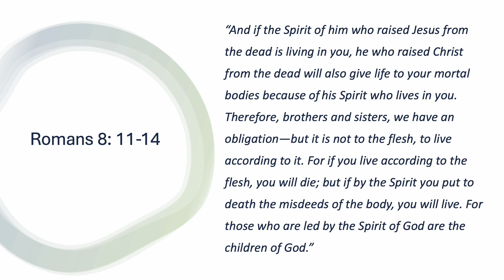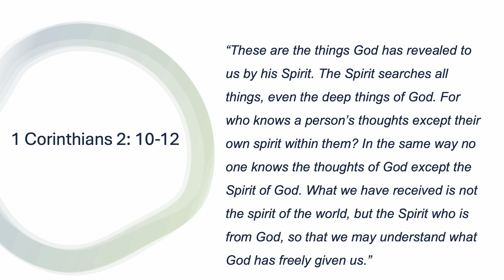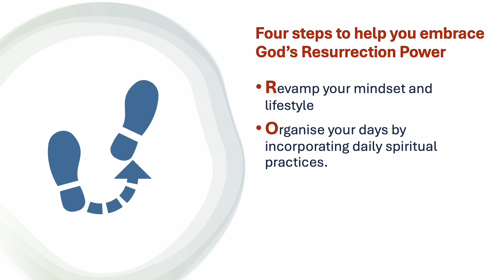Embracing the Resurrection Life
In this video "Embracing the Resurrected Life" we discuss the profound concept of the Resurrection and its deep significance for us. Resurrection represents hope, renewal, and the assurance of a full and purposeful life in Christ that lasts for all eternity. It empowers followers of Christ to live as cherished children of God both now and forever.

Come along as we investigate the life-changing influence of the Resurrection and how it shapes our spiritual path as we embrace this divine power for ourselves.